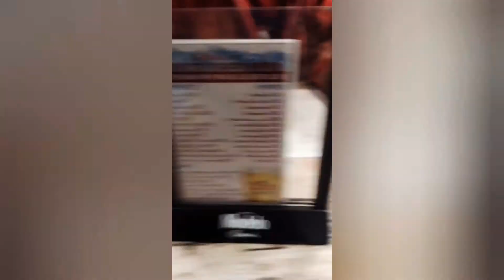SHOP WITH US!!!! CLUB TILT AND GRILL!!!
WELCOME TO TNT WITH MIKE AND JAZZ THANK YOU WATCHING THE CHANNEL AND THANKS FOR ALL THE SUPPORT AND NEW SUBSCRIBERS!!!

OUR CHANNEL LOVES TO UPLIFT OUR PEOPLE AND SUPPORT BLACK OWNED BUSINESS. LETS KEEP THE DOLLAR BLACK AS LONG AS POSSIBLE AND SUPPORT OUR COMMUNITY!!!

CLUB TILT AND GRILL
3744 ASTROZON BLVD